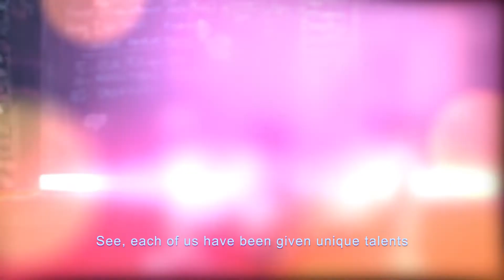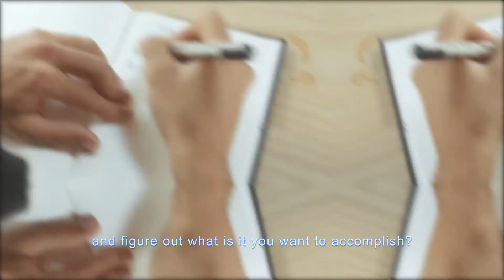Motivational Series Step 2 DISCOVER YOUR TRUE PURPOSE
Do you want to achieve your goals or do you just want to think about them, dream about them and hope one day they manifest.

My name is Onyx Jones and I'm author of "The Unofficial Guide to Achieving Your Goals" and I have seven steps to help you get where you need to be to achieve your goals.